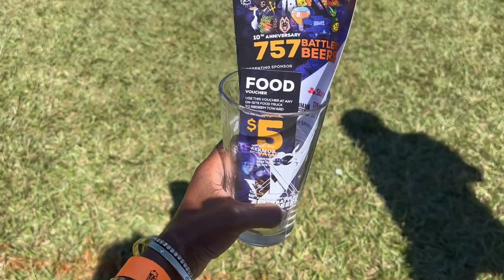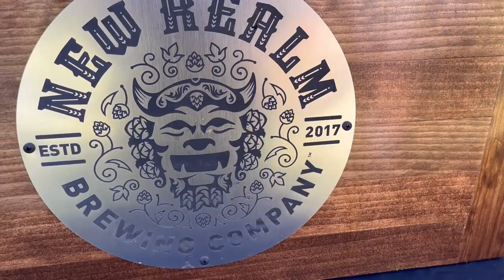THINGS TO DO IN VIRGINIA BEACH| Virginia Beach Battle Of the Beer Festival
I Drank This Many Beers At A Craft Beer Festival In 3 Hours... | Virginia Beach Beer Festival

I love beer yall! I am a beer girl and when I found out that my home city of Virginia Beach was having their 10th Annual Battle of the Beers Festival, I had to go. In this video I will be taking you all with me as I explore and take on the Virginia Beach 10th Annual Battle of the Beer Festival. At this festival there were over 30 breweries that participated from all over the Virginia Beach/Hampton Roads area. At this festival there was a variety of beer styles that each brewery offered such as IPAs (Indian Pale Ale), Sours, Belgian Tripels, and the list goes on and on. With there being over 30 breweries that participate in this festival, I had two major goals:

1. Try at least one beer from each participating brewery
2. Getting information from the local brew club

Watch this video to learn about the different local breweries the Hampton Roads has to offer, as well as see how many beers I'm able to drink within 3 hours.

-ROAD TRIP TO NEWPORT RHODE ISLAND W/ MY FAMILY| Husband Graduates From Navy Officer Candidate School